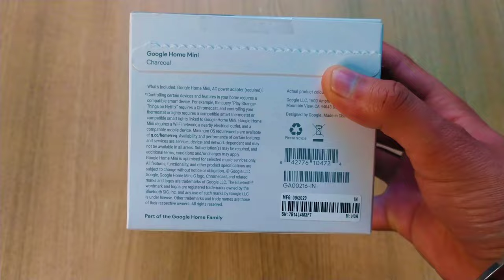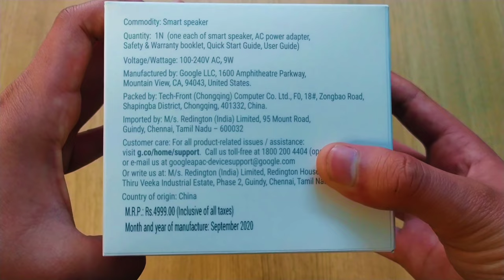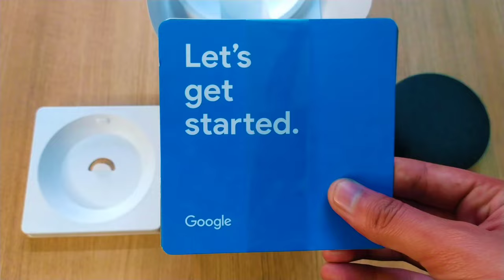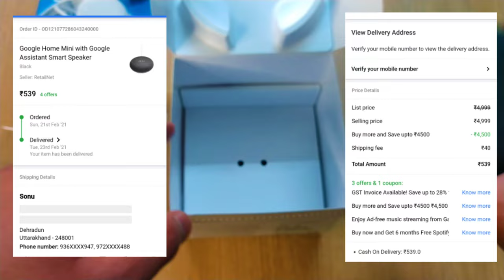Google Home Mini Unboxing || Google Assistant at 499/- (Hindi) || Surjeet Singh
Recently Get this amazing Google Home Mini aka Google Assistant at ₹499 by playing a mini quiz at Google Assistant Mobile 🥳🥳🥳🥳

Here's the full unboxing with review

Other video's
• Earn money On Instagram-

• Instagram Unlimited likes-

My Gears-

•Video Shoot By Redmi Note 8 4K Camera Smartphone

•Ring Light

• Boya Mic (Voice Recording)